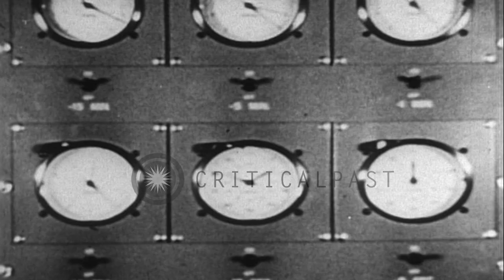Britain explodes its first atom bomb and America tests its hydrogen bomb, United ...HD Stock Footage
Britain explodes its first atom bomb and America tests its hydrogen bomb, United States.

Major events of the year 1952. Britain explodes its first atom bomb. Smoke rises from the area after the explosion. America tests a hydrogen bomb and a massive explosion occurs. Location: United States. Date: December 25, 1952.

57,000+ broadcast-quality historic clips for immediate download.